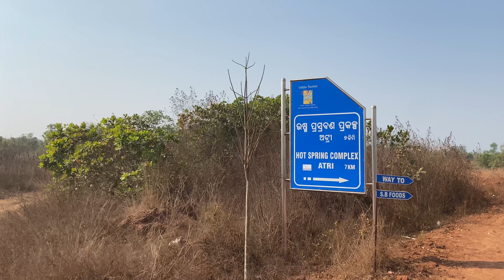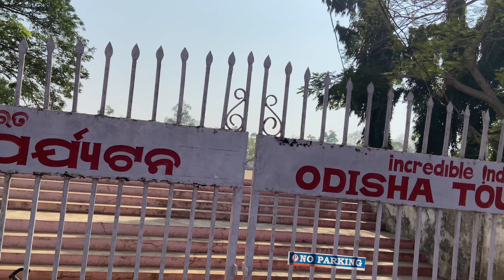Atri Hot Spring | Barunei & Karunei Pitha | Khordha | vKendGEtaWay | with Ranjans Keyboard Station🔥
Hi Friends,
I am Ranjan and I post videos about Travel and Music.

Instrument I use for Music :
Mobile - Perfect Piano App.

I use my Iphone for shooting all the Travel videos.

Also, I would appreciate any suggestions in form of -